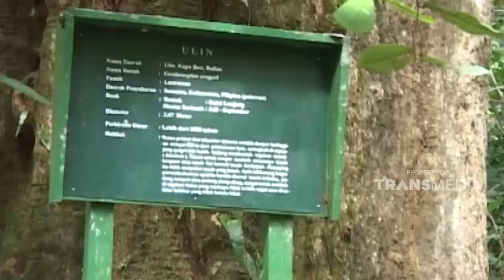Pohon yang satu ini adalah pohon terbesar di Dunia | JELAJAH